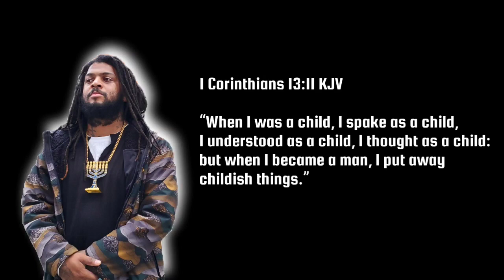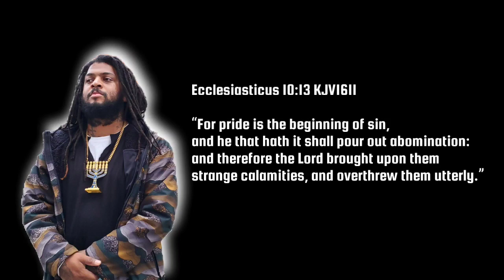H.O.I. LV : Pride Is The Beginning Of Transgressing The Laws [Formula 1 Edition]